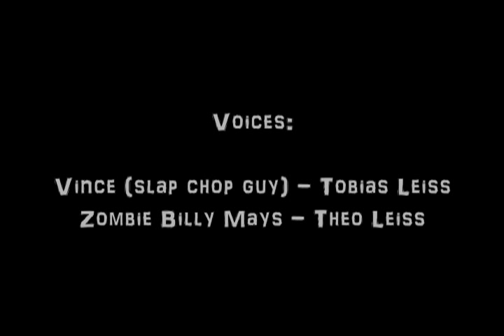Buy Zombie Paper Now | Earthbound Unbound S1:E03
This is Episode 3 of Earthbound Unbound.  Check out Zombie Paper, the revolutionary new product that will protect you from the undead.
Earthbound Unbound is an Animated Webseries that I am making. It will be a sort of sketch comedy show featuring Earthbound Characters, parodying the game and other things.